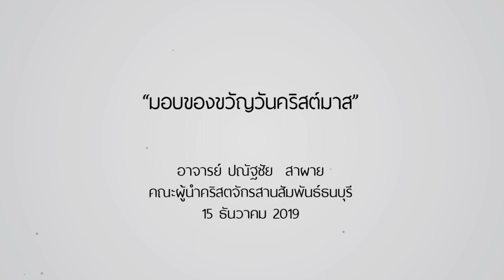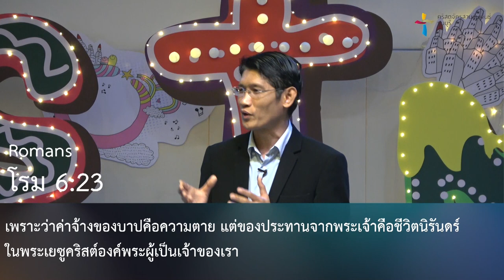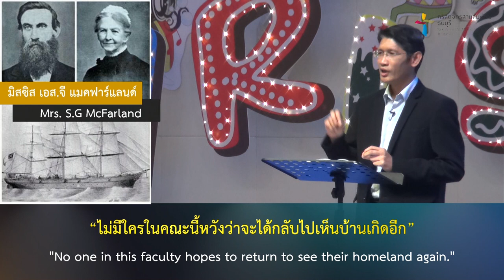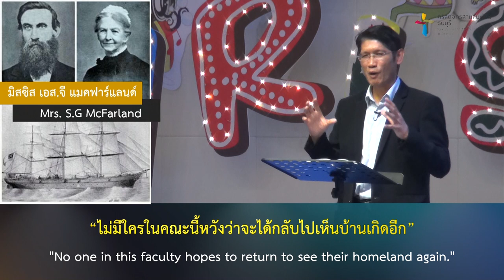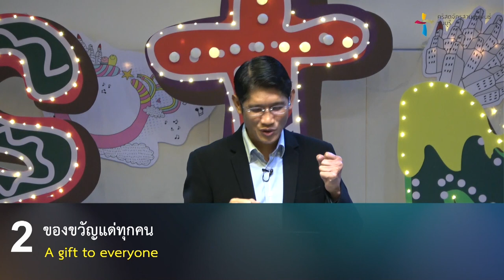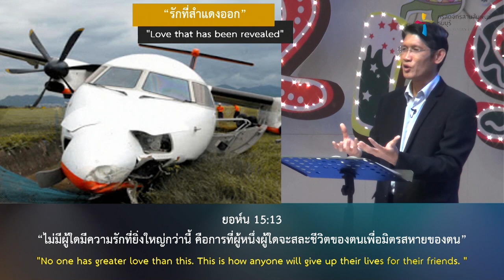คำเทศนา มอบของขวัญวันคริสต์มาส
วันคริสต์มาสหลายคนอาจคิดถึงเทศกาลแห่งการมอบของขวัญให้แก่กันและกัน การตกแต่งประดับไฟสวยงามการจัดรายการต่าง ๆในห้างสรรพสินค้า เพื่อขายสินค้าให้ได้มาก รวมถึงบรรยากาศที่เต็มไปด้วยความชื่นชมยินดี

สำหรับคริสเตียน “คริสต์มาส” ควรเป็นโอกาสพิเศษที่เราจะระลึกถึงพระเจ้าที่ได้มอบของของขวัญที่ล้ำค่าให้แก่มนุษย์ คือ พระเยซูคริสต์พระบุตรองค์เดียวของพระองค์ที่ช่วยเราให้รอดพ้นจากความบาป ไม่ต้องถูกพิพากษา แต่มีชีวิตนิรันดร์

โดย อ.ปณัฐชัย สาผาย

1. ของขวัญแด่พระเยซูคริสต์
2. ของขวัญแด่ทุกคน